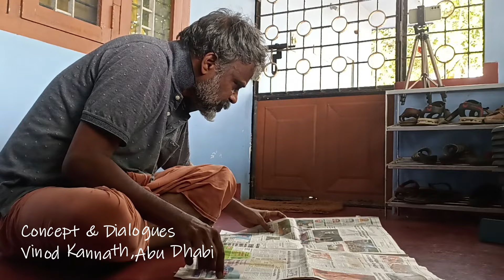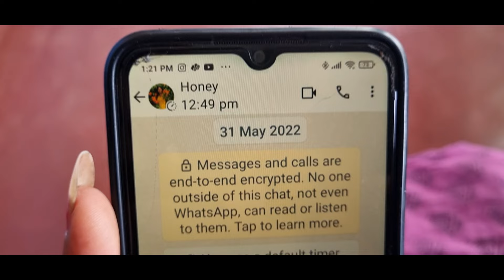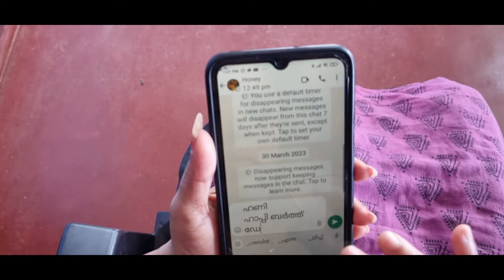ANDAKADAHAM VARIETY MESSAGE (അണ്ഡകടാഹം വറൈറ്റി മെസ്സേജ് )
Family Jokes